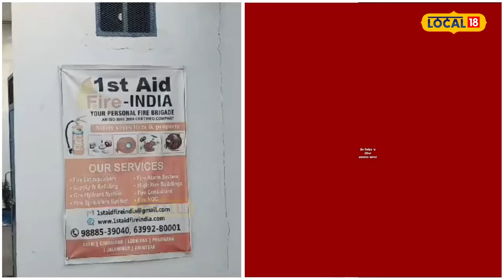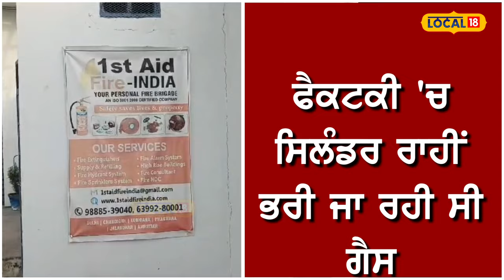Cylinder blast: ਸਿਲੰਡਰ 'ਚ ਬਲਾਸਟ ਹੋਣ ਨਾਲ 1 ਵਿਅਕਤੀ ਦੀ ਹੋਈ ਮੌਤ, ਦੇਖੋ ਕਿਵੇਂ ਵਾਪਰਿਆ ਹਾਦਸਾ?